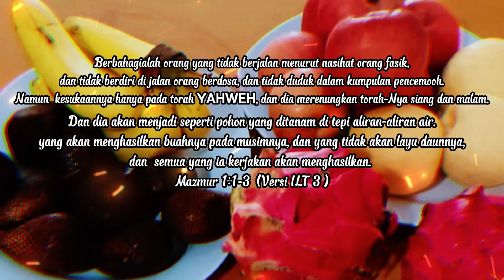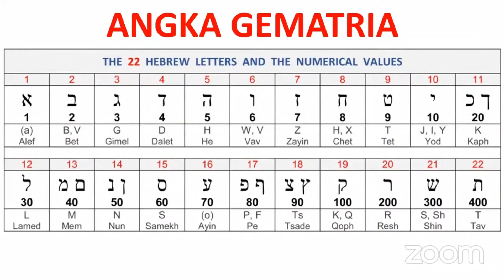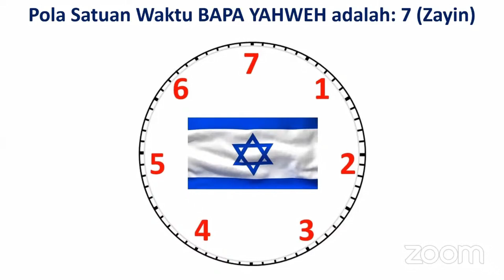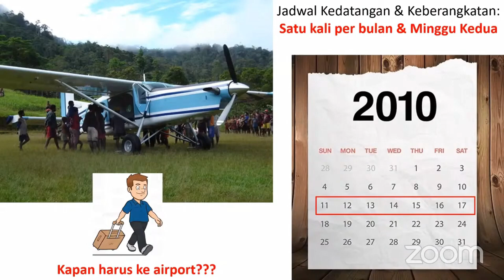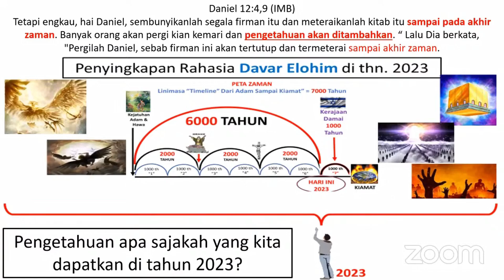(Part 1) Lebih awal atau Terlambat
Konten-konten Rohani, Berisi Kitab Suci Versi ILT 3 & IMB, Kitab Tanakh dan Kitab Britkadasah, Kitab Moshe, Kitab Henokh, dan Fakta-fakta yang sudah terjadi di zaman Yeshua sampai di zaman Sekarang. Berisi Pengajaran dari Pelayanan Menorah, dan Ibadah Sabbat.